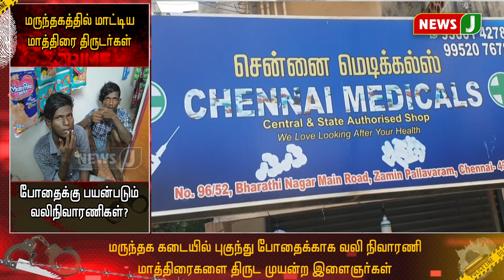போதைக்காக வலிநிவாரணி மருந்துகளைத் திருடிய விடலைகள்!